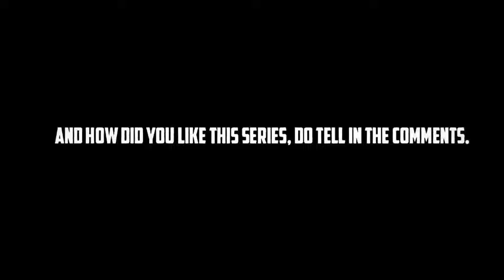ROYAAN - AVENGERS PART 5 | Marvel Sad Edit | Marvel Status | Royaan Song Status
ROYAAN - AVENGERS PART 1 | Marvel Sad Edit | Marvel Edit | Marvel Status | Royaan Song Status

MAINE ROYAAN FT. AVENGERS EDIT | Avengers sad Whatsapp Status |maine royaan x avengers

Marvel whatsapp status | Marvel Status | Avengers status | Marvel Avengers status | Marvel Whatsapp

Rasputin X Tony Stark | Iron man Edit Status | Alight Motion Xml Preset

No Love Marvel status | Marvel whatsapp status | Avengers whatsapp status | Thieves song status

Avengers Full Screen WhatsApp Status 4k | Marvel Avengers | Status Song | Avengers Attitude

⚜️TAG'S :-

Iron Man Edit
Iron Man Edit Status
Iron Man Edit Status For Whatsapp
Iron Man Edit Whatsapp Status
Iron Man Whatsapp Status
Iron Man Status
Iron Man Status For Whatsapp
Iron Man Badass Edit
Iron Man Badass Status
Iron Man Efx Edit
Iron Man Efx Status
Tony Stark Edit
Tony Stark Edit Status
Tony Stark Status
Tony Stark Whatsapp Status
Tony Stark Edit Whatsapp Status
Tony Stark Edit Status For Whatsapp
Tony Stark Status For Whatsapp
Tony Stark Badass Edit
Tony Stark Badass Status
Tony Stark Efx Edit
Tony Stark Efx Status
Robert Downey Jr
Robert Downey Jr Movie
Robert Downey Jr Oscar
Robert Downey Jr Dancing
Robert Downey Status
Robert Downey Edit
Robert Downey Whatsapp Status
Robert Downey Status For Whatsapp
Doctor Strange Edit
Doctor Strange Edit Status
Doctor Strange Status
Doctor Strange Whatsapp Status
Doctor Strange Edit Status For Whatsapp
Doctor Strange Edit Whatsapp Status
Doctor Strange Status For Whatsapp
Doctor Strange Badass Edit
Doctor Strange Badass Status
doctor strange in the multiverse of madness
doctor strange in the multiverse of madness edit
doctor strange in the multiverse of madness status
doctor strange multiverse of madness full movie
doctor strange 2
doctor strange movie
avengers
avengers endgame
avengers endgame full movie
avengers movie
avengers infinity war
avengers full movie
avengers endgame full movie in hindi
Maine royaan FT. avengers
Maine royaan x avengers edit
all avengers edit
avengers sad WhatsApp Status
avengers endgame
avengers
avengers edits
avengers endgame
avengers infinity war
the avengers edits
avengers endgame edits
sad marvel edits
avengers fanvid
avengers tribute
avengers end game
avengers faded
avengers faded song
marvel edits
marvel avengers faded
faded avengers endgame
avengers endgame faded
avengers ashes
avengers sacrifice
the avengers
avengers povs
avengers tiktok
avengers see you again
avengers tiktoks
alan walker faded avengers endgame
maine royaan
maine royaan lofi
maine royaan status
maine royaan slowed reverb
maine royaan whatsapp status
maine royaan lofi remix
maine royaan song
marvel maine royaan
maine royaan marvel
maine royaan sad amv
maine royaan insta status
maine royaan avengers
avengers x maine royaan
maine royaan instagram status
maine royaan sad whatsapp status
maine royaan lofi instagram status
maine royaan instagram reels status
maine royaan edit
thor maine royaan edit
maine royaan
Maine royaan x avengers
Marvel Maine Royaan
Maine Royaan Avengers
Iron Man
Thor
Captain America
Tony Stark
Steve Rogers
Thor Odinson
Robert Downey Jr
Chris Evans
Chris Hemsworth
Spiderman
Trailer
wanda
Marvel All Hero's Edite
Marvel Sad Edit
Avengers Sad Edit
Avengers Sad Status
Royaan Tha mein Song WhatsApp Status
Royaan song edit
Marvel All Hero's Status
mcu
Avengers Whatsapp Status
Marvel All Edite
mcu Status
Marvel
avengers